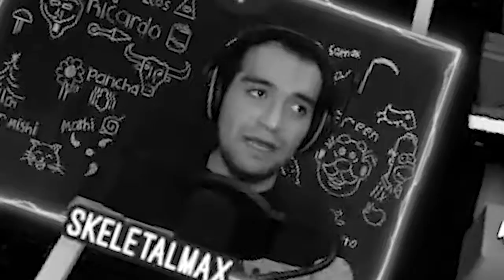Te vas a divertir con tus amigos en estos juegos de ROBLOX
Te recomiendo los mejores juegos de Roblox para quitar el aburrimiento que he probado. Seguro te divertirás con tus amigos en estos mapas que tal vez no conocías, el Titanic en Roblox y un accidente de avión. (Links abajo)

HAGO STREAMS EN TWITCH LUNES, MIERCOLES, VIERNES Y SABADO.

CODIGO DE CREADOR EN FORTNITE: SkeletalMax